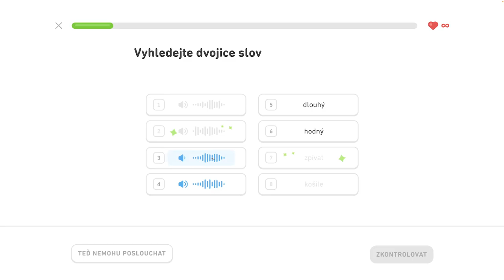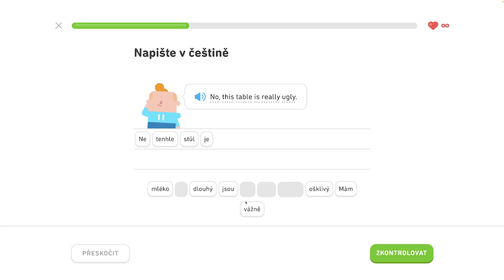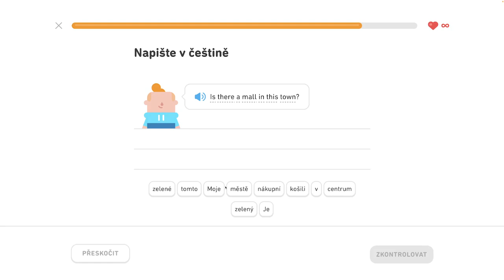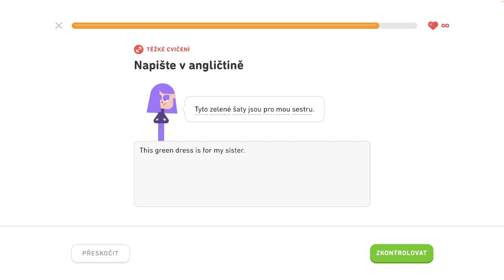🇺🇸 S1, J7 - Hovorte o oblečení 1/6 - Hovorte o oblečení